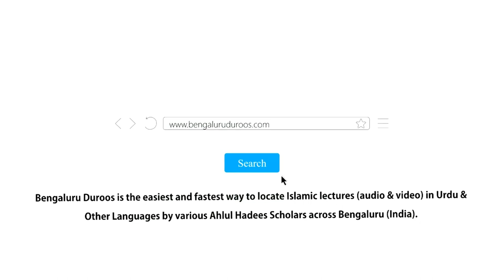Mohabbat-e Rasool ﷺ Mein Izaafe Ke Asbaab | Shaykh Mohammed Azharuddin Madani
Topic: Mohabbat-e Rasool ﷺ Mein Izaafe Ke Asbaab

٠٠٠٠٠٠٠٠٠٠٠٠٠٠٠٠٠٠٠٠٠٠٠٠٠٠٠٠٠٠٠٠٠٠٠٠٠٠٠٠